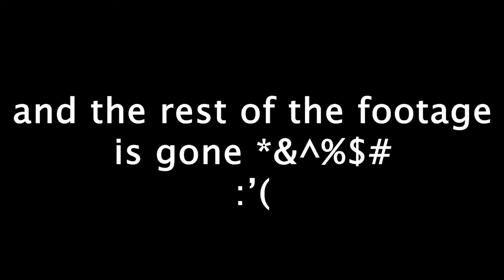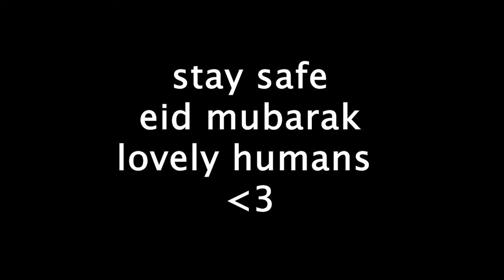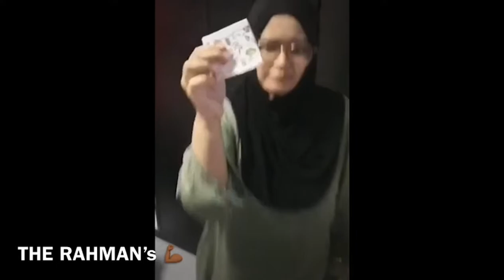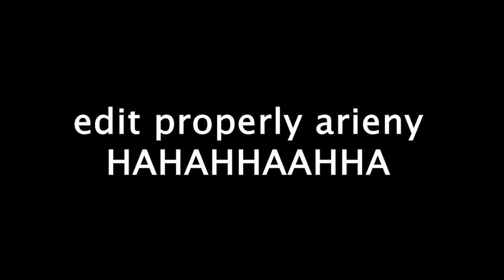RAYA VLOG 2020 | Zoom Raya?!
Back again in 2020...but with a twist by the cause of this pandemic...ZOOM RAYA!!!
Shoutout to those who help me making this happen ;)